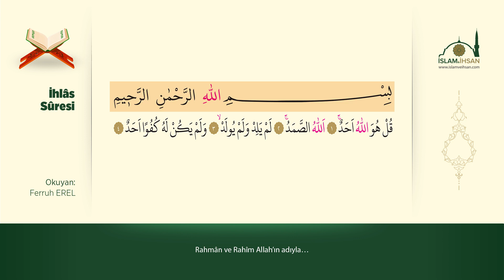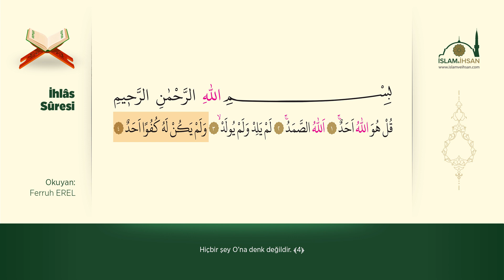İhlas Suresi 10 Tekrar (Talim ve Ezber Uygulaması) - Ferruh Erel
Okuyan: Ferruh Erel
Namazda okunan sure ve duaları ezberlemek ve tâlim etmek için...